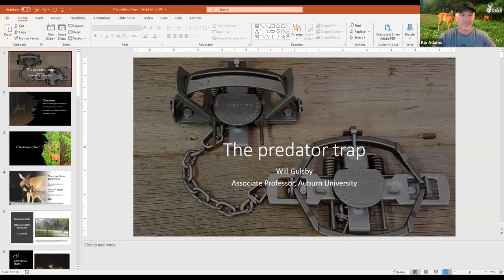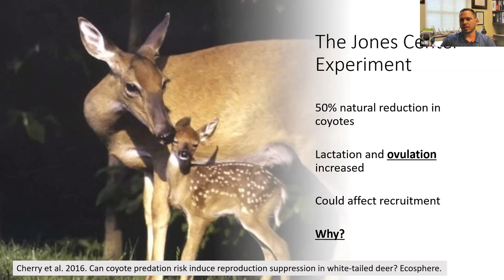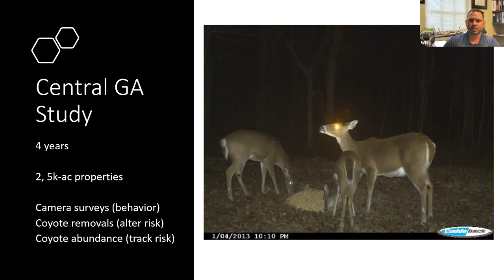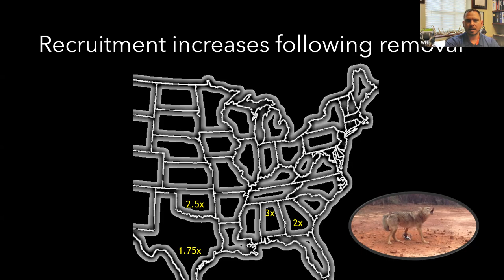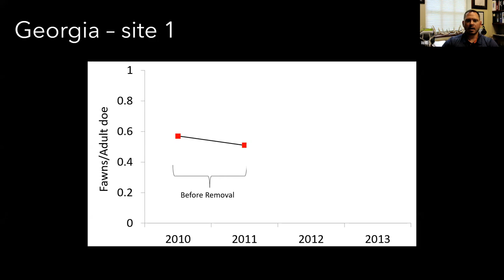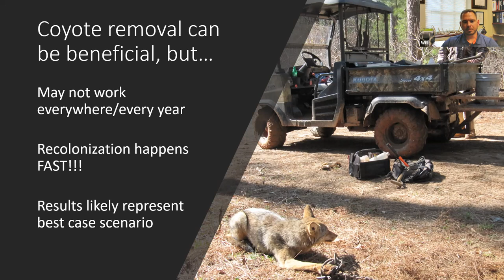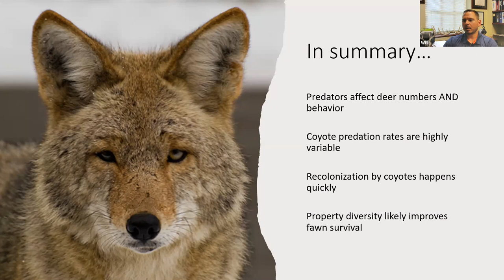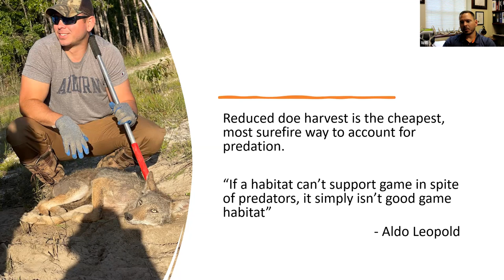Challenging Traditional Thinking on Predator Management for Deer | NDA Beer & Deer Webinar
During the August 2021 NDA Beer & Deer Webinar, Dr. Will Gulsby of Auburn University discusses "The Predator Trap: Challenging Traditional Thinking on Predator Management for Deer."

Learn more about deer and deer hunting in our weekly, free e-newsletter